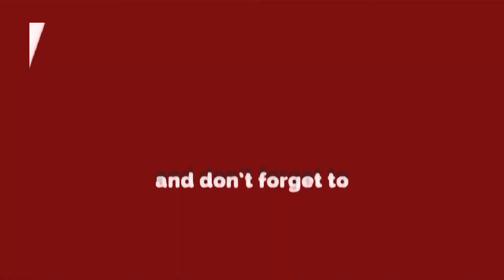15 jan APTV BHARAT हरिद्वार में साध्वी पद्मावती का अनशन जारी Haridwar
15 jan APTV BHARAT हरिद्वार में साध्वी पद्मावती का अनशन जारी Haridwar ||